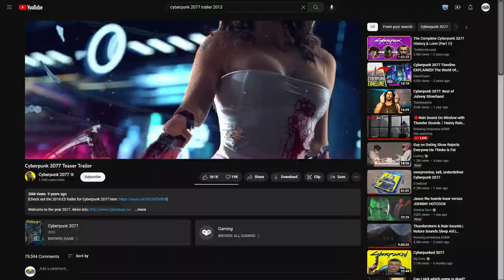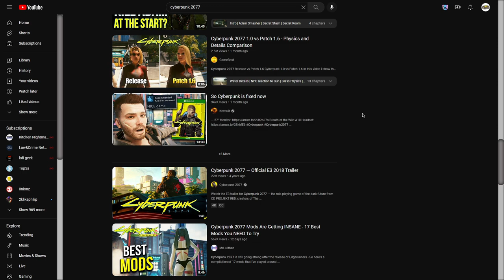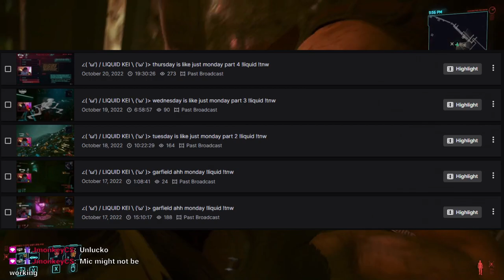cyberpunk is definitely one of the games of all time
they should just delete cyberpunk and start over
**MUSIC IN DESCRIPTION**
⭐️ Follow Me If You Are Amazing:

hi my name is kei but you can call me kris. my videos are incredibly SCUFFED, very WEIRD, and indescribably CURSED. that is why you should watch them and they'll only get worse from here. also tiktok and some other words I can throw in for keyword optimization w rizz